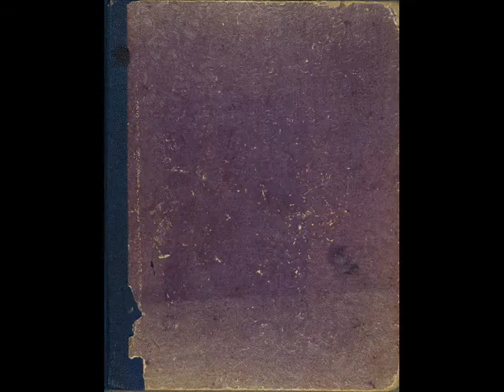Med Edvard Munch på Casino i Monte Carlo. Den "fiolette" dagboken, 1891-92. (MM T 2760)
Høsten 1891 reiste Edvard Munch til Frankrike for å fortsette sine studier. Han reiste med båt til Le Havre og her ble han liggende syk i et anfall av giktfeber i to måneder på hospital før han kunne reise videre. Det var muligens her han kjøpte notatboken som i Munch-museet bare er blitt hetende Den "fiolette" dagboken.

Av helsemessige årsaker reiste Munch i januar 1891 raskt gjennom Paris til Nice --  "Glædens, Sundhedens og Skjønhedens By" -- slik han beskrev den i et reisebrev til Verdens Gang i februar 1891 under tittelen Middelhavets Dronning. Dypt fanget av byens skjønnhet formidler han sterkt nordboerens fascinasjon for "syden": det myke middelhavslyset og det milde klimaet med det yrende folkelivet. Han noterte flittig i sin dagbok: impresjonistiske utkast til reisebrevet i VG, selvbiografiske notater, små skisser fra kafeer og restauranter, beskrivelser av det støyende og glade karnevalet -- og noen litt famlende betraktninger rundt kunstens vesen og funksjon. Sammen med et par nye bekjente reiste han stadig vekk til Monte Carlo for å spille rulett i kasinoet. Den sugende spillelysten og den elektriske stemningen i kasinoet har han skildret flere steder.

Etter å ha tilbrakt en turbulent sommer i Kristiania og Åsgårdstrand med venner som Hans Jæger, Oda og Christian Krohg og Jappe Nilssen - mange situasjoner og hendelser er skarpt observert og beskrevet i dagboken - reiste Munch i november 1891 igjen for stipendiemidler, til Frankrike og til Nice. Her fikk han den gledelige nyheten om at Nasjonalgalleriet hadde kjøpt sitt første Munch-bilde: Natt i Nizza, som han malte under sitt forrige opphold i byen. Han fortsatte igjen sin utforsking av byens mange maleriske motiver, i skissebøker, i malerier og i notatboken: fra promenaden, det blå havet og stranden -- og flere filosofiske og kunstteoretiske betraktninger. Profetisk og selvbevisst noterer han den 14 januar 1892 en samtale: "Han -- Du skal gjøre store værker -- udødelige mesterværker skal gå fra din hånd. Ja -- jeg ved det -- men kan de skaffe væk den orm som ligger og graver om mine hjerterøtter -- ? -- Nei -- Det kan du aldri." Noen dager senere, den 22 januar, nedtegnet han i samme bok det første prosadiktet knyttet til Skrik-motivet. Og igjen lange beskrivelser av besøkene i kasinoet i Monte Carlo og av den tiltagende spillebesettelsen.